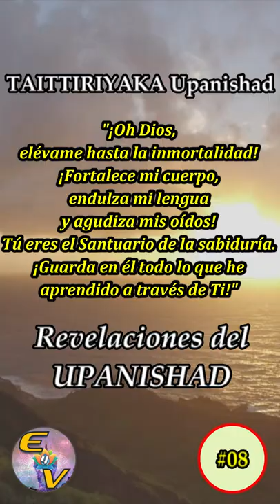TAITTIRIYAKA Upanishad [Revelaciones del Upanishad #08] 📖 En Español 🤗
Serie donde exploramos y compartimos la Sabiduría oculta, revelada a los antiguos Rishis, grandes Sabios Hindúes, sobre la Verdadera Naturaleza de Nuestro Ser... 🌅📖🙏

"aittiriya es una palabra sánscrita que significa "de Tittiri". La raíz de este nombre se ha interpretado de dos formas: "del sabio védico Tittiri ", que fue alumno de Yāska ; o alternativamente, siendo una colección de versos de estudiantes míticos que se convirtieron en " perdices " (pájaros) para adquirir conocimientos. La raíz posterior del título proviene de la naturaleza de Taittriya Upanishad que, como el resto del "Yajur Veda oscuro o negro", es una colección abigarrada y confusa de versos no relacionados pero con significado individual.  Cada capítulo del Taittiriya Upanishad se llama Valli (वल्ली), que literalmente significa una planta trepadora medicinal parecida a una vid que crece de forma independiente pero está unida a un árbol principal. Paul Deussen afirma que esta terminología simbólica es adecuada y probablemente refleja la raíz y la naturaleza del Taittiriya Upanishad, que también es en gran medida independiente del Yajur Veda litúrgico y se adjunta al texto principal."

Para DONACIONES AMOROSAS a nuestro Grupo Espiritual ❤🙏😊:
"Lo que puedas DONAR  a nuestro Movimiento Espiritual, es grandemente agradecido y apreciado."